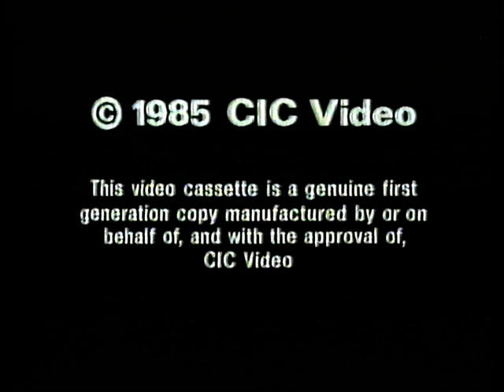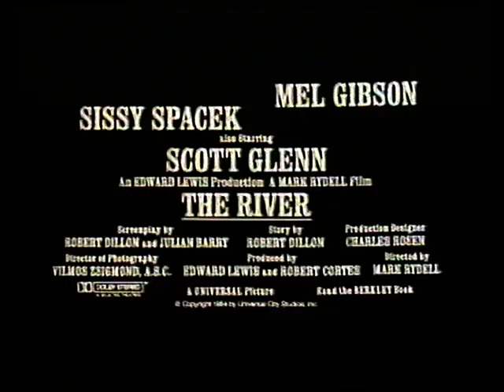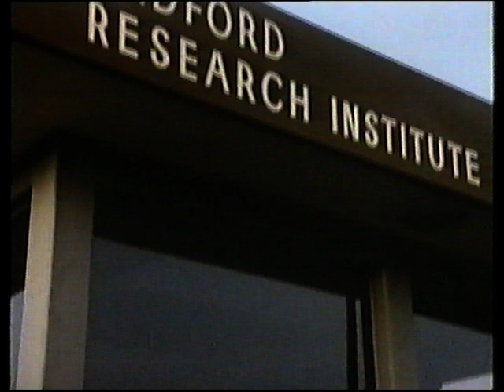FILM VAULT - VHS trailers 1985 : The River - Into The Night